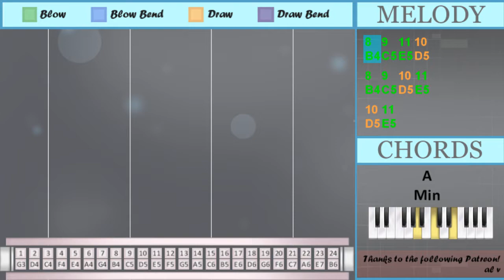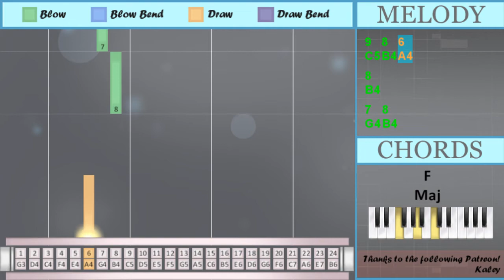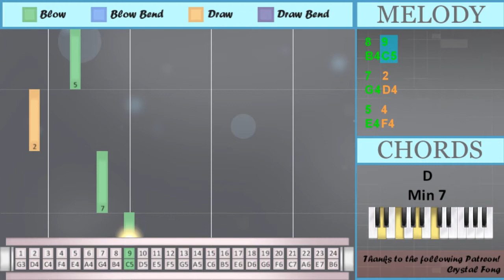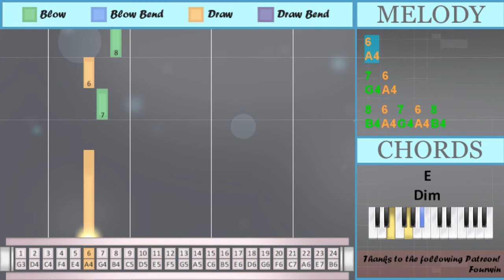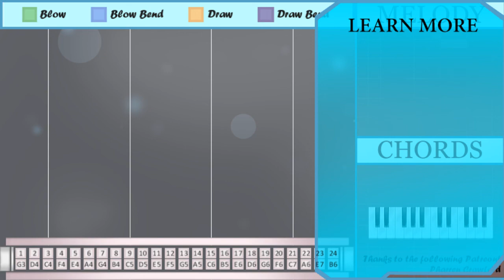SUPER EASY: How to play Never Meant To Belong (Bleach) on Tremolo Harmonica 24 Holes (Tutorial)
Comment and let us know how the videos have helped you. It keeps us going! :)The easiest way to learn how to play Never Meant To Belong (Bleach) (SUPER EASY) by Shiro Sagisu on the tremolo harmonica 24 holes. It's a tremolo harmonica 24 holes tutorial for Never Meant To Belong (Bleach) (SUPER EASY) by Shiro Sagisu.

EasyHarmonicaLesson teaches you to play the your favorite instrument, through easy and simple animation so that you too can learn how to play Never Meant To Belong (Bleach) (SUPER EASY) by Shiro Sagisu on the tremolo harmonica 24 holes easily. A tremolo harmonica 24 holes tutorial with visual animation graphic.

Numbered notation:
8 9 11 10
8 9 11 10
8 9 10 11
10 11
10 11
10 11
12
11 10 9
8 6 7
4 4 5
5 6 8 9
11   11'
11   11'
11 9 8
7 6 8
9 8
9 10
9 4
5 11 10
9 8 9 10
9   8
9   8
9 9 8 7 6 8
9 8 6
8
7 8
9 6
8 9
7 2
5 4
5 7
6 7
6
6
7 6
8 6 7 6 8
9 7
4 2
5
7 4
5

Lettered notation:
B4 C5 E5 D5
B4 C5 D5 E5
D5 E5
D5 E5
D5 E5
F5
E5   Eb5
E5   Eb5
C5 B4
C5 D5
C5 F4
C5   B4
C5   B4
C5 C5 B4 G4 A4 B4
C5 B4 A4
B4
G4 B4
C5 A4
B4 C5
G4 D4
E4 F4
E4 G4
A4 G4
A4
A4
G4 A4
B4 A4 G4 A4 B4
C5 G4
F4 D4
E4
G4 F4
E4